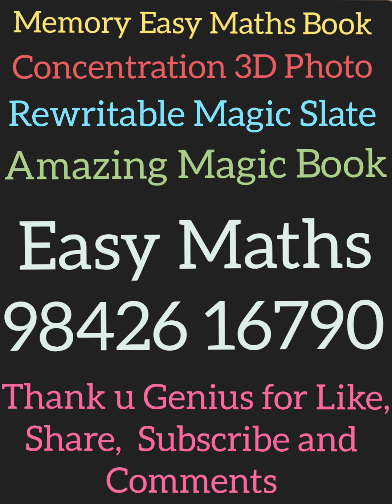Annai Matric Sch, Oothukuli Tirupur